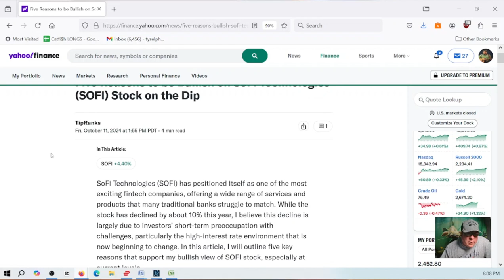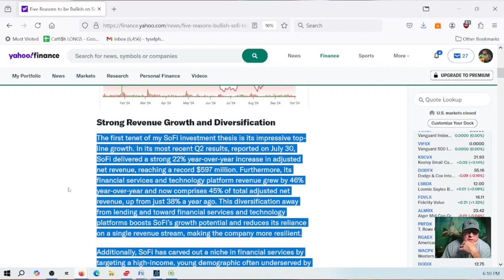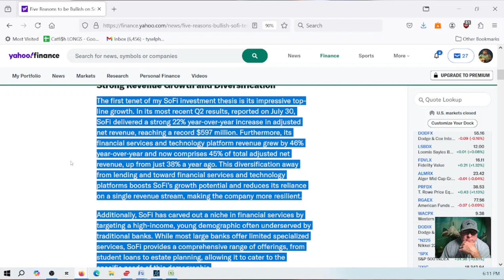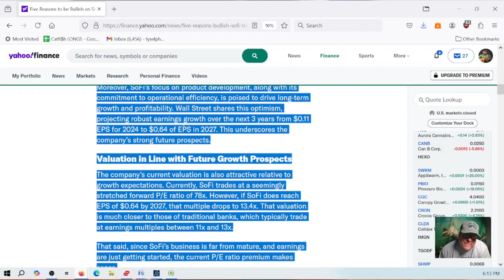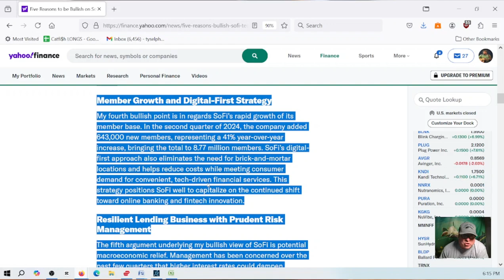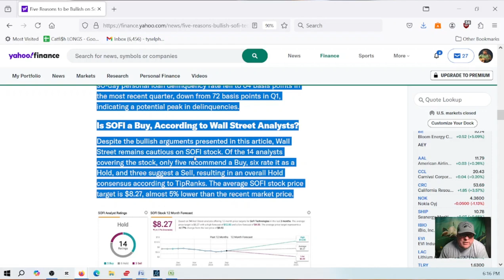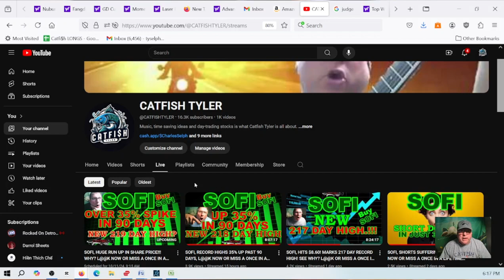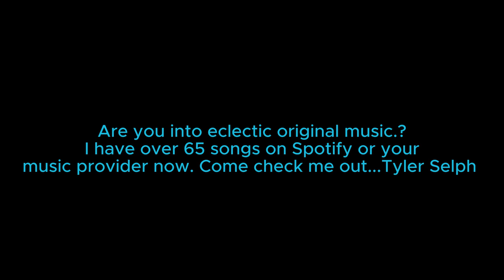SOFI, WHAT'S THE VERDICT? 223 DAY HIGH!!! L@@K OR MISS OUT ON A POSSIBLE BULL RUN.!!!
SOFI, WHAT'S THE VERDICT? HOW AND WHY IT MAY NOW BE HEADED TO $12.29 OR $14.54. SOFI AIMS TO BE THE TOP DIGITAL BANK IN THE UNIVERSE!
TOP TRENDING STOCKS. HOTTEST STOCKS.
SOFI AIMS TO BE THE TOP DIGITAL BANK IN THE UNIVERSE!!!
there are NO guarantees!
First a little background, I have been trading in this stock market for over 24 years and guarantee only one thing, there are NO guarantees.
You must take your time to dig deep into companies and I mean dig very deep.
To the bottom in fact, where I and my fellow catfish dwell.
We are a school of Catfish and we work as a team and we share information
on stocks on the move... down.
Yes here we are, looking and lurking in the deep dark depths
and places only the most beaten down stocks are found.
The very very bottom.
We nibble on stocks at the bottom and we dump them on the highs.
BE ADVISED. Do not start throwing in tons of money when you see us start nibbling.
I am NOT a financial advisor and I am to be considered as a person who attempts to minimize your risk when investing in a somewhat volatile market.
A market that often devours the majority of small fish like us and well...
that just makes the stock market an easy place to lose a lot of money.
I use charts, volume, sentiment, visibility and many other indicators
including things like, are financial institutions adding the stock to their portfolios lately,
as signals when to "start" making small purchases.
I suggest you start with a pad and paper and a calculator and just follow along
with my suggestions trading in make believe before you actually invest a single dime.
See if you would prosper with my method of trading.
It's very easy to do what I do but do not use money you need to live on.
You must have over $25,000.00 in your account to follow my strategy and you will be "tagged" as a day-trader if you do as I do and you will pay higher taxes.
Ask and I will tell you how to day-trade with below $25,000.00.
Sit back, relax and tune in for a few days.
I am no the typical trader TY channel.
I am buying in on the dips and selling into strength.
Rinse and repeat over and over.
volume stocks, stocks on the move.
buy into sofi, sofi stock review, sofi short squeeze, sofi headlines,
sofi explained, sofi facts, sofi management, sofi top ten,